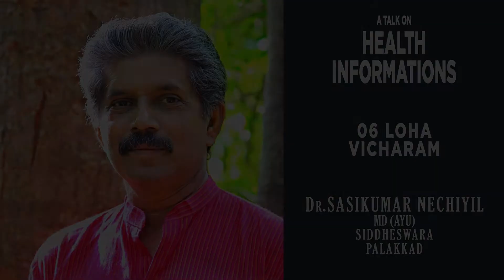Clinical experiences discussed by Dr Sasikumar Nechiyil - Part 06 | Loha vicharam